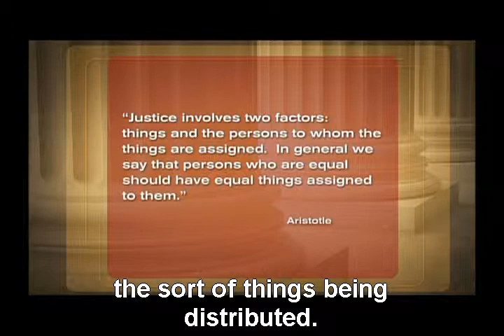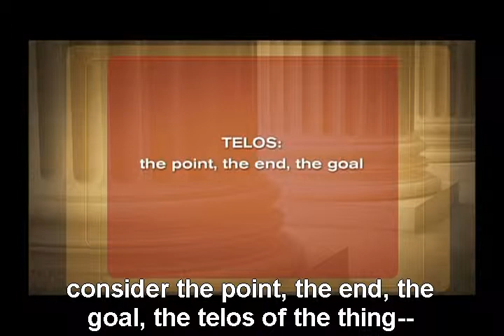Justice: Ep18 What's the Purpose